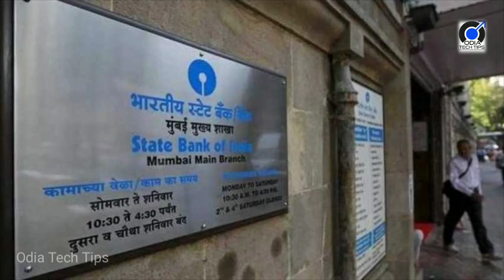ଭାରତୀୟ ଷ୍ଟେଟ ବ୍ୟାଙ୍କରେ ୪୭୭ ଟି ପଦବୀ ଖାଲି, ଜଲଦି କରନ୍ତୁ ଆବେଦନ